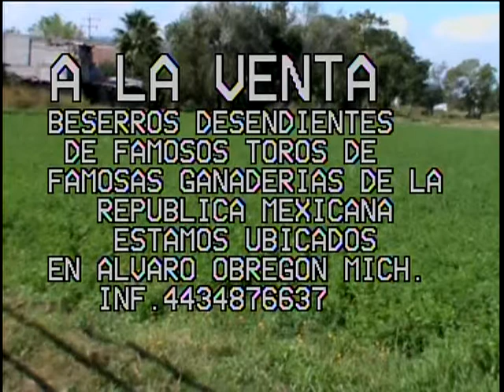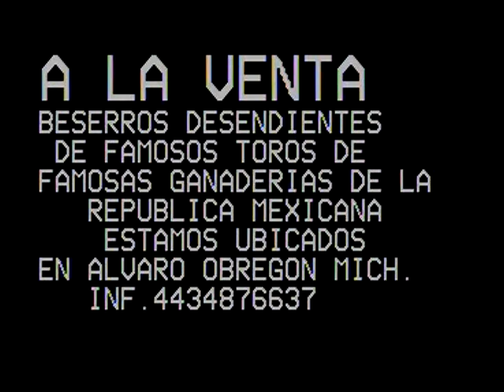Están a la venta información al 4434876637 en Álvaro Obregón Mich